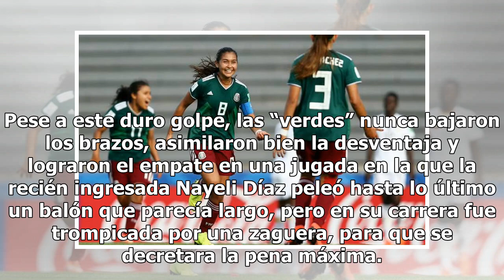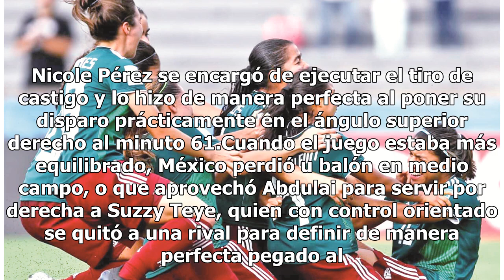Histórico pase del Tri femenil Sub-17 a Semis del Mundial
La selección mexicana hizo historia al avanzar a semifinales de la Copa del Mundo Femenil sub 17 Uruguay 2018 al derrotar en penales 4-2 (2-2 en tiempo reglamentario) a Ghana, en dramático partido de cuartos de final. Jaidy Gutiérrez fue la figura al detener los disparos de Justice Tweneboah y Eliza...